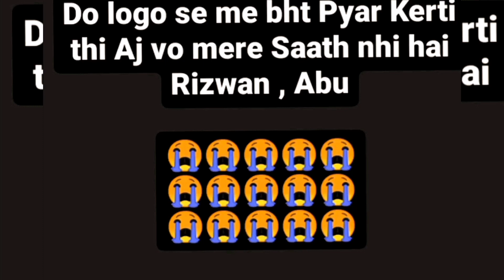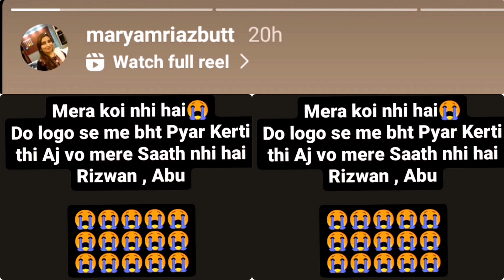Maryam Ny Samina Ko Baby Shower Pr Kia Gift Dia.. Maryam Saamnay Kiun Nhi Aarhi Hai ~Life With Amna